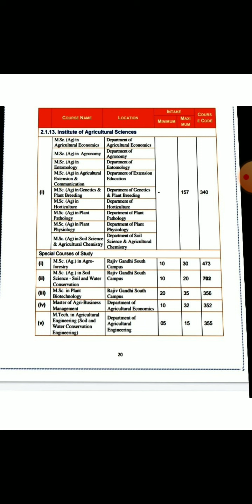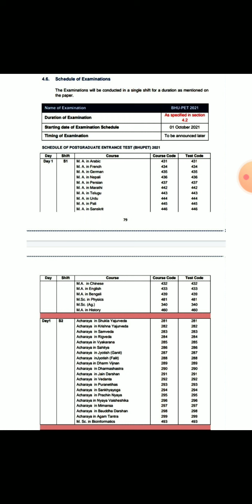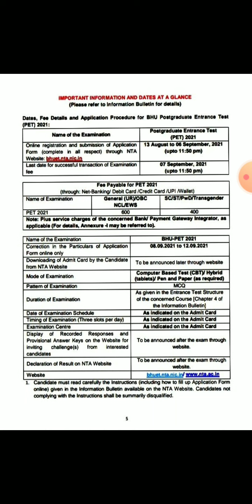# BHU # Notification#Exam date#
In this video I have discussed about Notification Eligibility and Exam Date Of BHU